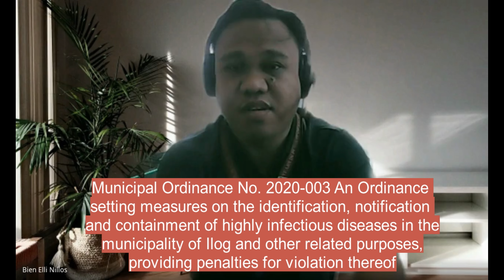COVID Updates for ilog a.k.a VLOG no. 5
In this update, Doc Bien discusses the details of Patient No. 43. With a total of 43 positive cases already, 42 of which are already recovered, with only 1 active case, Ilog is able to control the transmission of COVID among its communities. Doc Bien also reminds the viewers of the importance of following safety protocols as stated in Municipal Ordinance 2020-003.
We apologize for the poor quality of the video. This was recorded using google meet and the internet connection today seems slow and unreliable.